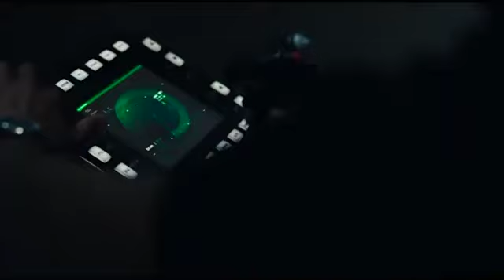Agent game official trailer 2022